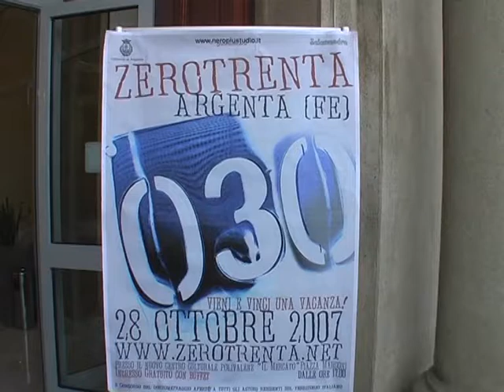Corto Film Festival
Terza edizione della rassegna di cortometraggi del Corto Film Festival.